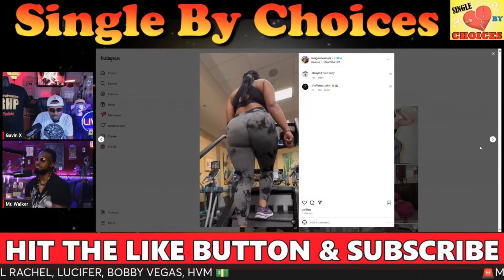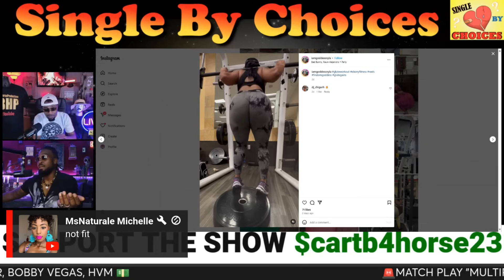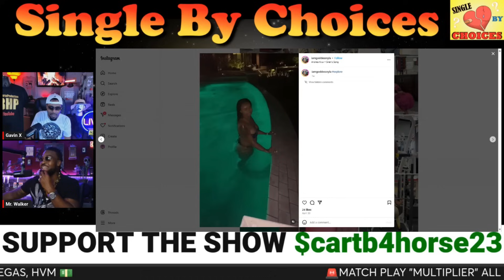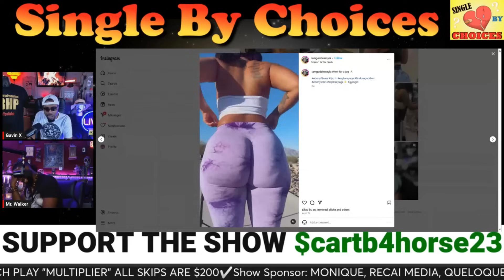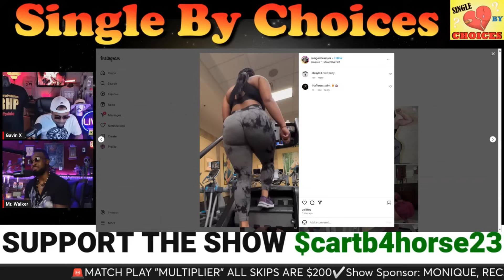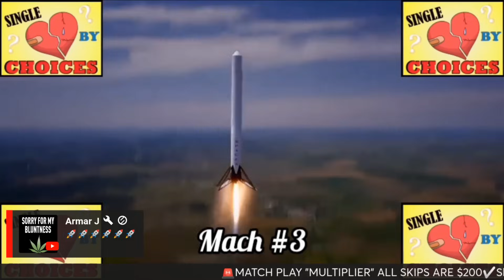She's a 23yr Old IG Model Seeking a High Value Man